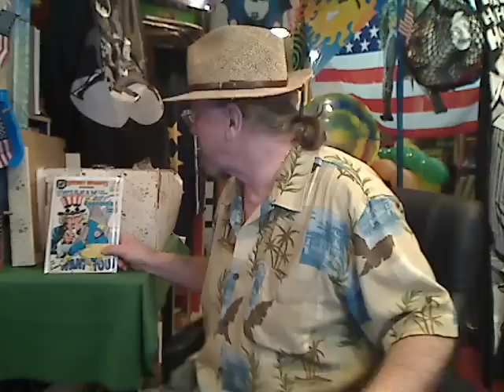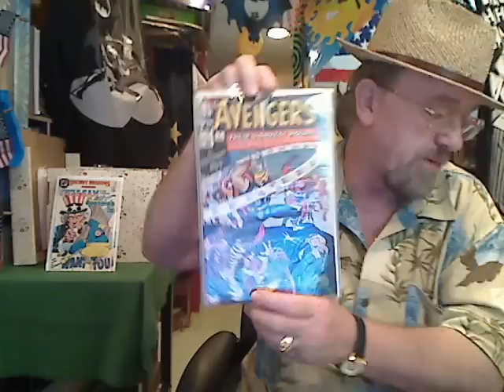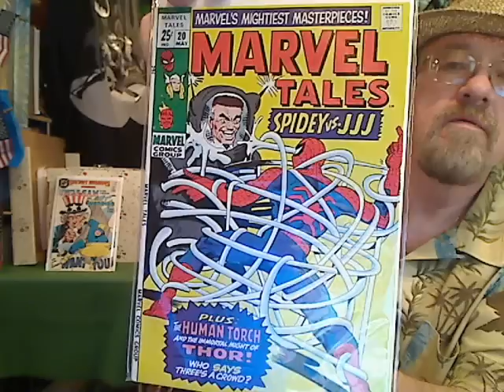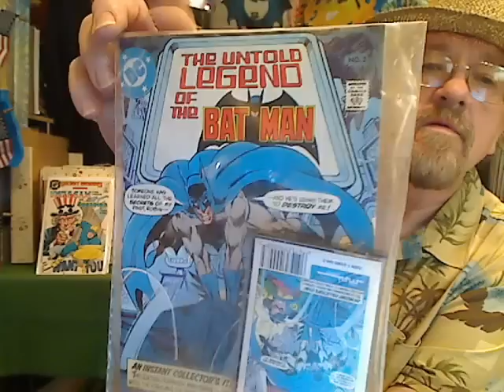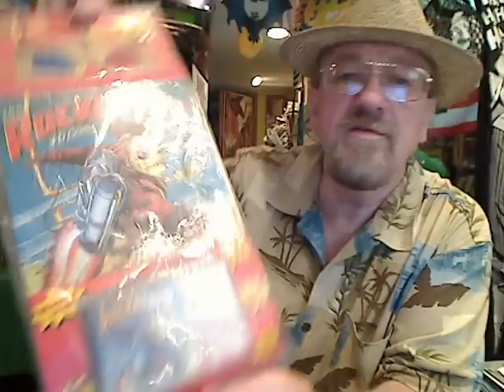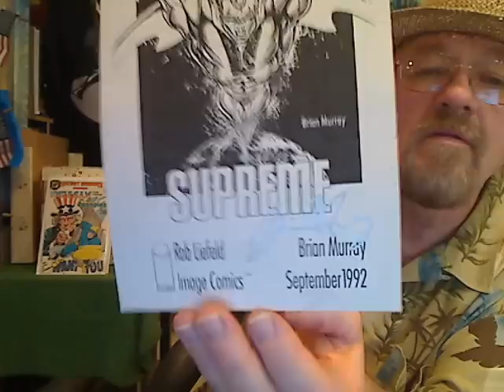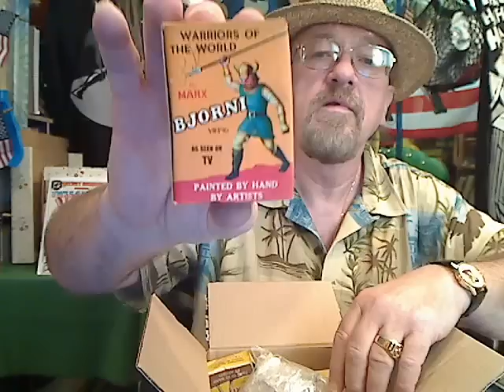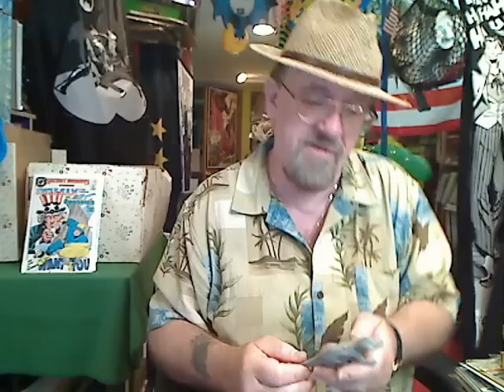CaptainStrangelife Comics and Collectibles Ep.137 MYSTERY BOX ; SILVER AGE COMICS/COLLECTIBLES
Along video so get out the popcorn!